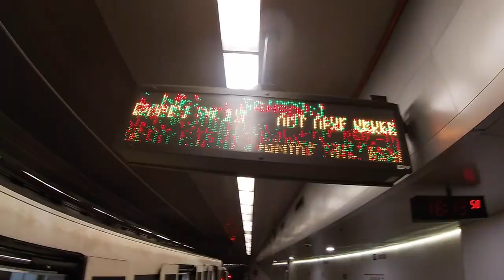Who Is Roma?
big up to:
- Nihil Quest for the music
- Joe Alvey Taylor for the music
- Giles for Sole Destroyer
- Federico Reali and his fam for hosting me in Rome
- Emanuele, Samuele, Gabreile, Daniele and HoundsPK for training with me
- the guys in CPH